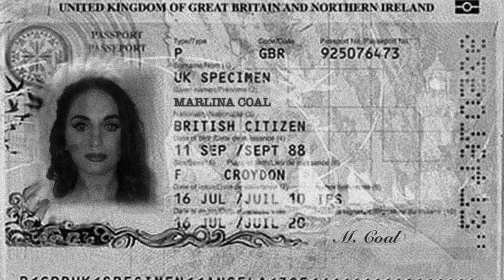Compulsion (Official Trailer)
'Compulsion' brings to you an online dinner party with a twist... Find clues within activities and conversations, and keep asking yourself but did she do it?

Incredible Things is being relaunched on June 11th 2020, with more exciting immersive content as a gift to you. Showing compassion within the challenging times of the COVID-19 pandemic. The Royal Central School of Speech and Drama presents the Performance Arts (BA) class of 2022. We are bringing the show to your own home! for past projects! We hope to engage with you on the 11th June!